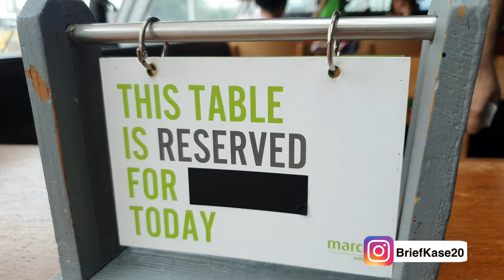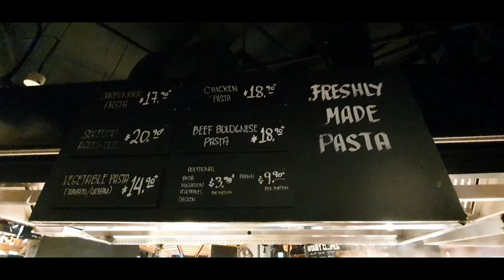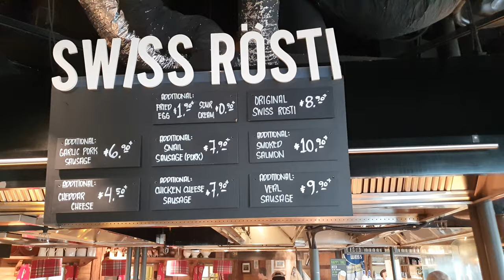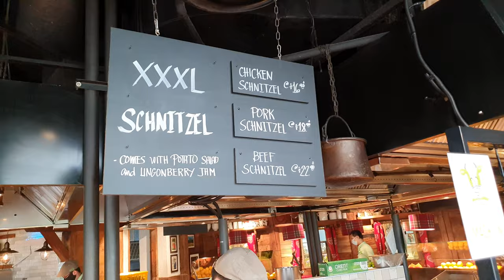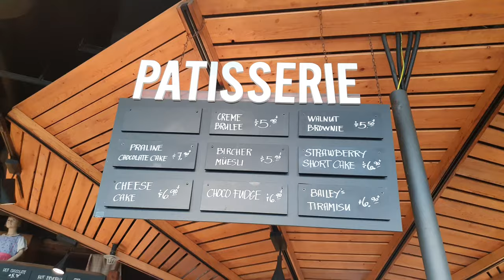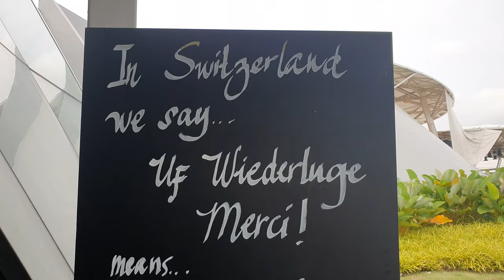[4K] Marché Mövenpick - Swiss Restaurant | marchesingapore | marche.ig | VIVOCITY Singapore